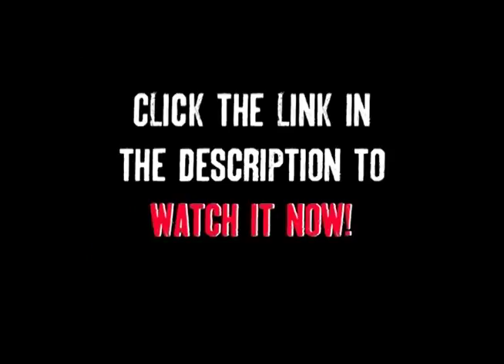Dick Jones - The A-team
2017 marks the 15th anniversary of The A-Team video. Here is a preview of Dick Jone's part from the video. See the full part and the rest of video now (link above), it's FREE!

Also featuring: Paul Rodriguez, Mike Taylor, Spanky, Mike Barker, Justin Case, Scuba Steve, Kenji Taira, Dan Abadi, Zack Blatt, Jesse Jenkins and more.

Dick Jones Productions brings you skate hammers, falls, never before seen clips of your favorite pros and ams, and much more!
It's free!!!